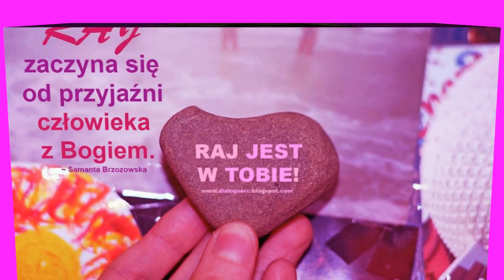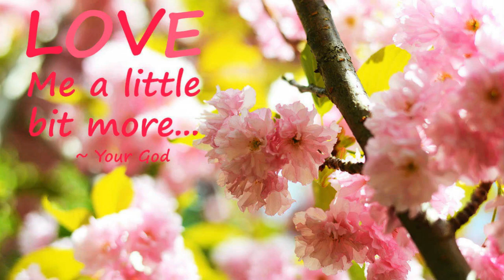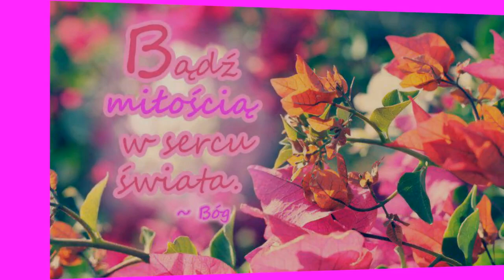Nowe Stworzenie (2009)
Autorska kompozycja z Albumu - Prowadź mnie Panie ( 2009 )
" Jak piękne sa pierwociny nowej ludzkości : ciało, przez które widzi Duch. Błogosławiony człowiek , który wybiera swoja Matkę i znajduje w Niej , w Jej milczeniu, siłę by narodzić się na nowo. Ponieważ jest Ona Matką Ciała , jest Matką wszystkich jego członków, które jeszcze dziś rodzi. Pokój z Tobą , pełna Łaski , drogocenna perło , któraś przyciągnęła spojrzenie Boga , bo wejrzał na uniżenie swojej służebnicy." (Gerard Croissant)
Bóg  ukochał  serce moje i uczynił  wielkie  Cuda mi !
Bo  wlał słowa  w duszę mą   i melodię  i  sam kazał  śpiewać na chwałę Mu.
Bóg uczynił  wielkie , wielkie Cuda , Sam On zmienił życie , życie  moje , ciągle słyszę nową melodię ,  A On każe pisać i śpiewać Mu  !
Bóg uczynił wielkie , wielkie Cuda , całe serce  , śpiewa , śpiewa Mu
Bo wlał  radość w życie , w życie  moje , dla mnie wszystko teraz cudem jest .
Bóg  uczynił wielkie , wielkie Cuda , śpiewa całe  ciało , śpiewa Mu,
On jest  sterem , żaglem na mej drodze ,
dla mnie  wszystko teraz  nowe jest !
Zapraszam na nasze strony , Proszę również o wsparcie mojej Autorskiej twórczości i dziękuję :) Polecam moje usługi wokalno/instrumentalne na wszelkiego rodzaju eventach (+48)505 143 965 , oraz(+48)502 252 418 . Polecam serdecznie moi Kochani również Album Autorski ,,Z Tobą zbawiać świat" , który ukazał się 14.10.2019 roku w serwisach muzyki cyfrowej oraz na Empic.com